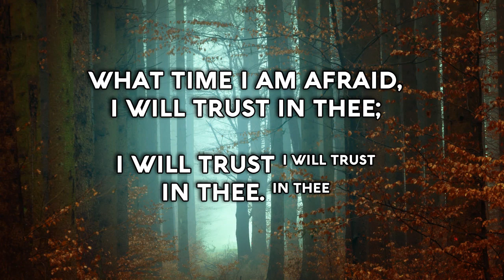Psalm 56 Song What time I am afraid, I will trust - Christian Scripture Praise Worship with Lyrics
What time I am afraid, I will trust in Thee;
I will trust {I will trust} in Thee. {in Thee}
I will trust, I will trust in Thee.
In God I will praise His Word,
In God I have put my trust {my trust},
I will not fear what flesh can do unto me;
scripture songs for kids with lyrics